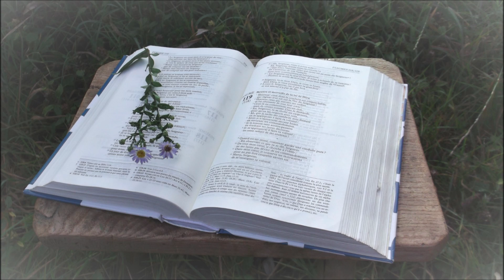Chrétien, sais-tu qui est ton Dieu ? partie 3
Pasteur Joël Loubiat - prédication enregistrée en public